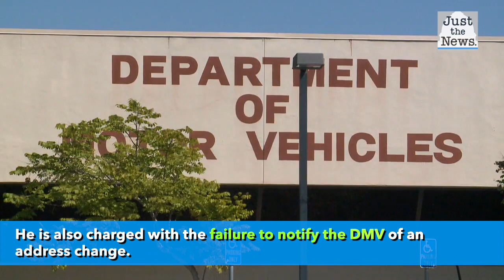Kansas Congressman charged with 3 felonies relating to his listed voting address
In Kansas, GOP Congressman Steve Watkins has been charged with voter fraud pertaining to the November 2019 election. Watkins, who represents Kansas' 2nd district, is charged with three felony counts and a misdemeanor.